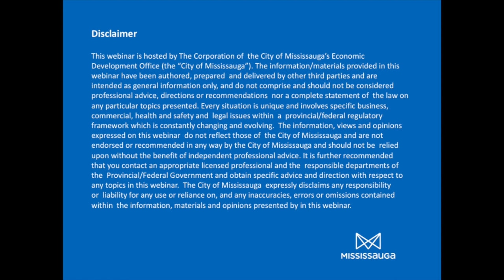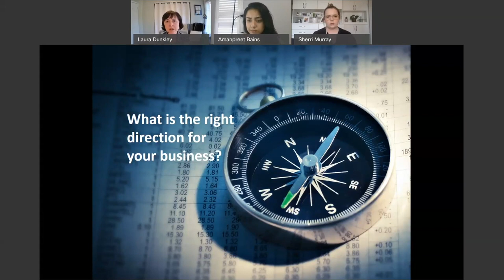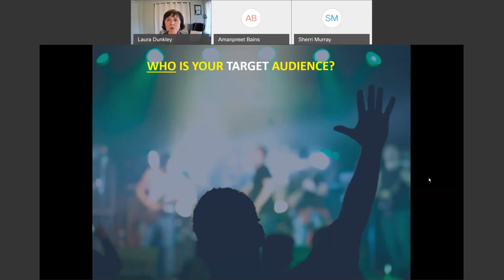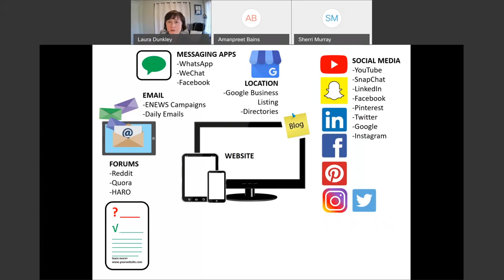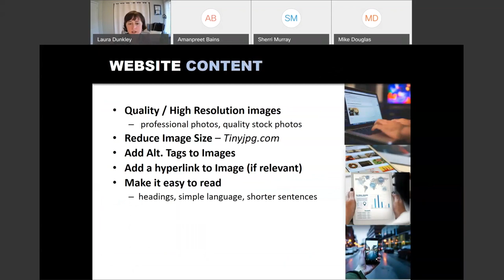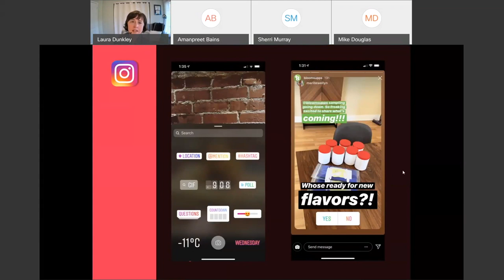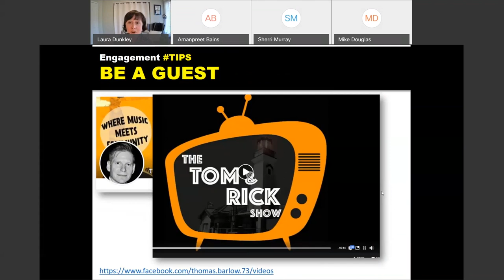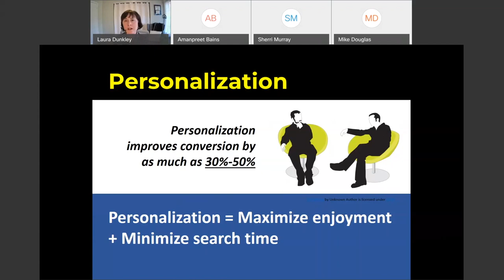Digital Marketing for Musicians – Webinar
Are you a musician who wants to build your online brand?

During this webinar, you will learn the key aspects of digital marketing for professional musicians. Using a simple seven-step process, discover the essential components of an effective online strategy.  Attendees will learn tips, best practices and access resources available for musicians who want to build their online brand in today’s digital-first economy. This will include ways to use your website, social media, and email marketing, to promote your business.